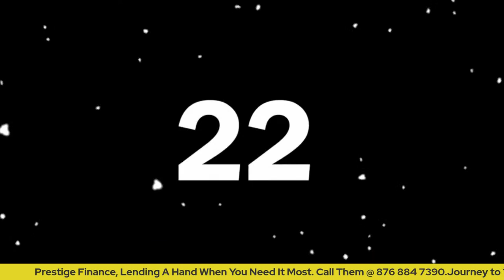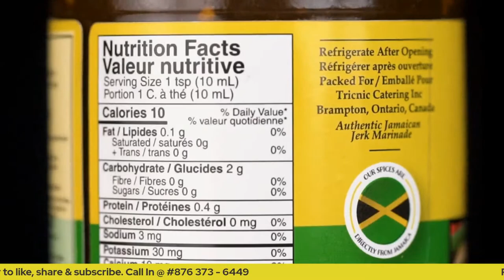Tayvon Gray New York City Right Back Ready For Opportunity To Represent Reggae Boyz!